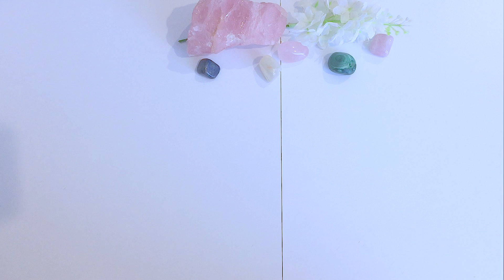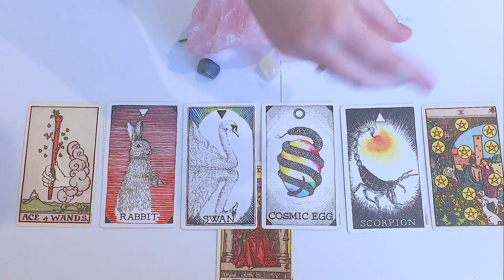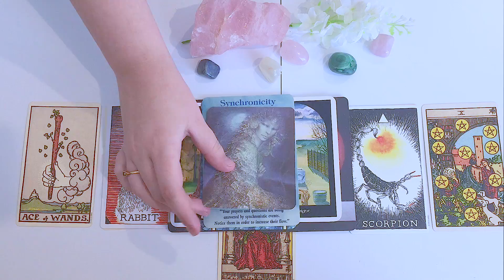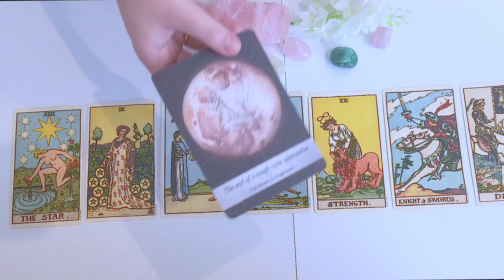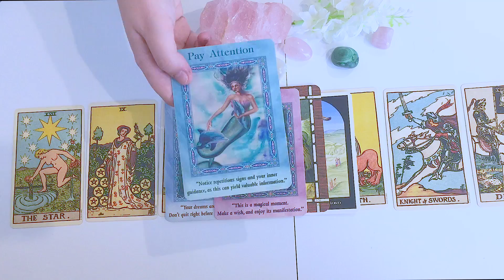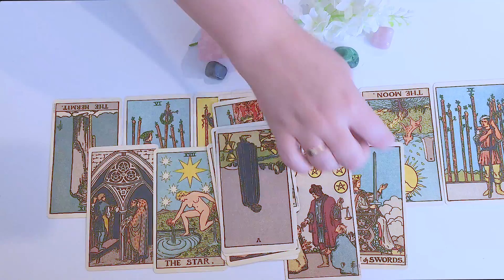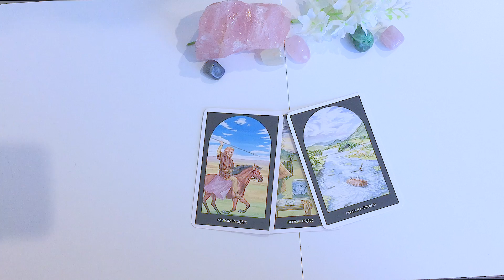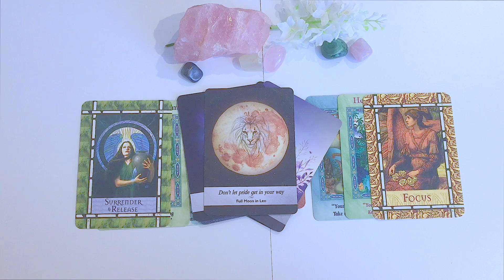What Do They Find Most Attractive About You | Pick A Card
I am now dedicating my channel to tarot readings to send you love and guidance in your time of requirement.

This Pick a Card reading is timeless. Time is not linear and is more fluid than our usual understanding therefore when you discover this reading it will guide you for the moment in time that you discover it. Use your intuition to guide you. If this message doesn’t resonate with you, let it go. You may choose another deck or keep only the lessons that resonate with you from the deck which you originally chose.

If you would like to donate in an exchange of kindness and energy I would be extremely grateful and I appreciate your offer.

Two thirds of revenue are contributed to the animal rescue.

Credit to Jonna Jinton for the introduction music.

Love and kindness xx